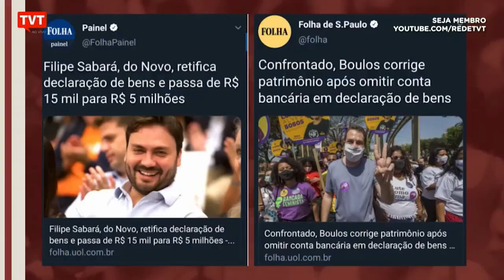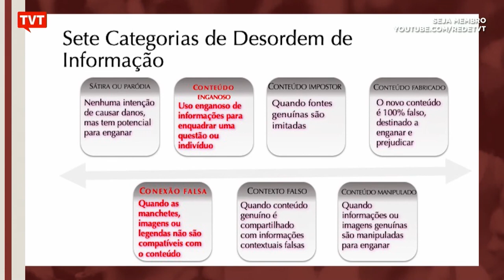Folha de SP traz Sabará retificando patrimônio de 15 mi e Boulos confrontado por 500 reais ☀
Letícia Sallorenzo, linguista e jornalista, analisa manchetes das Folha de São Paulo sobre os dois candidatos à prefeitura da capital paulista e explica a manipulação da informação na forma como foram retratados pelo jornal.